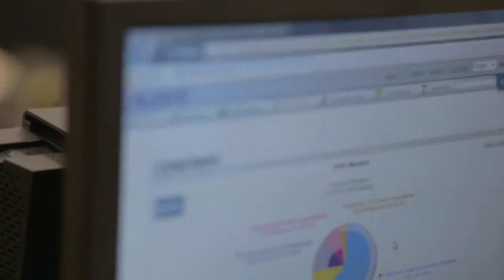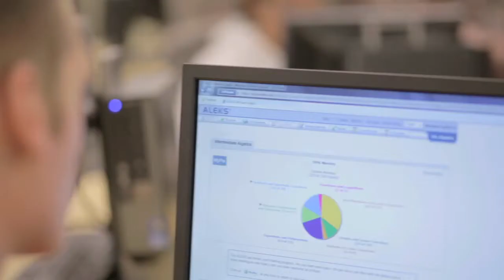ALEKS Emporium at KSU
Kent State University in Ohio adopts ALEKS into their math emporium. As a result, they are seeing improved grade performance, retention, and student confidence in math.